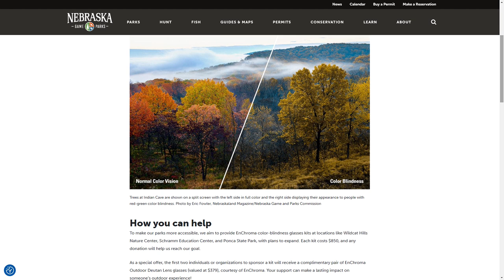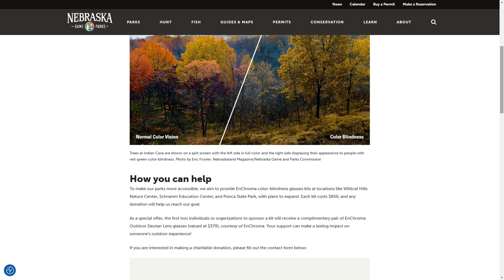Campaign aims to make Nebraska parks more vibrant for guests with color blindness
Nebraska Game and Parks has launched a campaign to make the outdoors more enjoyable to guests with color blindness.